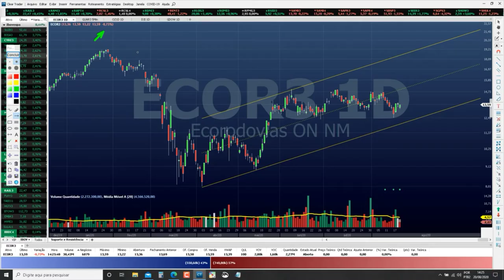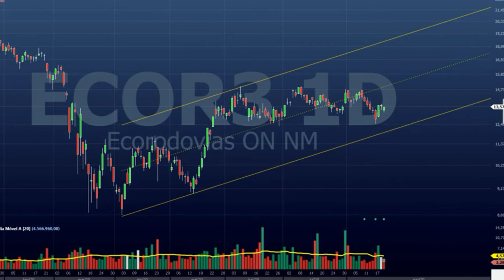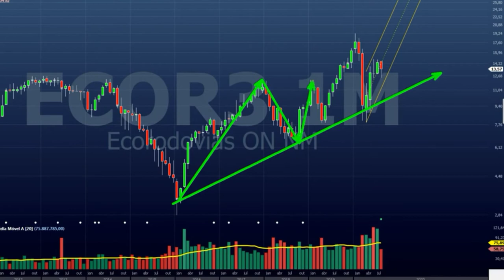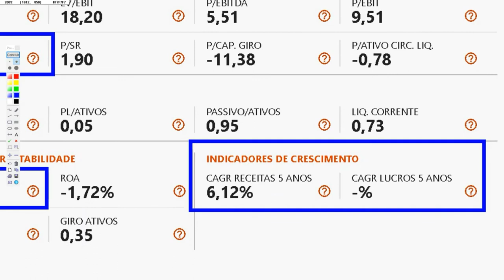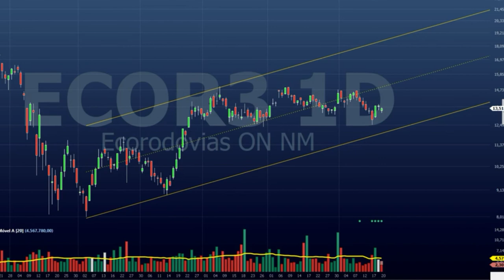ECOR3 - Vale apena INVESTIR na Ecorodovias? você INVESTIRIA nessas AÇÕES? MOMENTO E A HORA E AGORA?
A Ecorodovias Infraestrutura e Logística S.A. é uma empresa do setor de infraestrutura que atua na administração de concessões rodoviárias. Por meio de dez concessões, a companhia é responsável por quase 850 km de rodovias brasileiras do Sudeste, Nordeste, Centro-Oeste e Sul do País.
Entre as suas concessões mais importantes estão o Sistema Anchieta-Imigrantes (SP), o corredor Ayrton Senna-Carvalho Pinto (SP) e a Ponte Rio-Niterói (RJ). Em 2018, a companhia foi vencedora do leilão do Rodoanel Norte, em São Paulo. Também adquiriu a Concessionária de Rodovias Minas Gerais Goiás (MGO), venceu o leilão da BR-135 (MG) e alongou por sete meses a concessão do Sistema Anchieta-Imigrantes.
Em 2010, as ações ordinárias da Ecorodovias (ECOR3) estrearam na B3, já como papeis integrantes do Novo Mercado. No ano seguinte, a empresa passou a participar do Índice de Sustentabilidade Empresarial (ISE) da B3. A Ecorodovias é controlada pela Primav Infraestrutura, pertencente à italiana Gavio e a brasileira CRAlmeida.